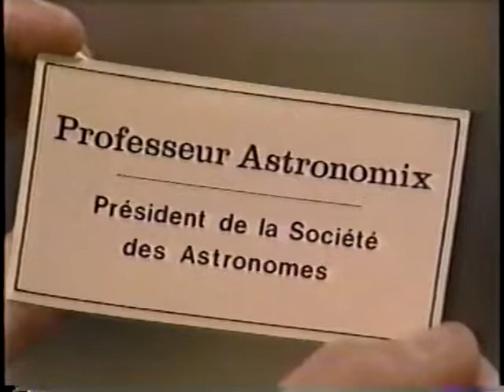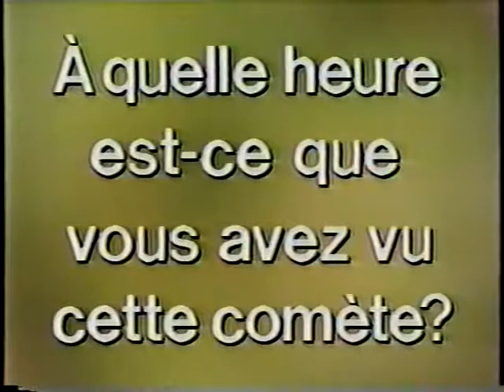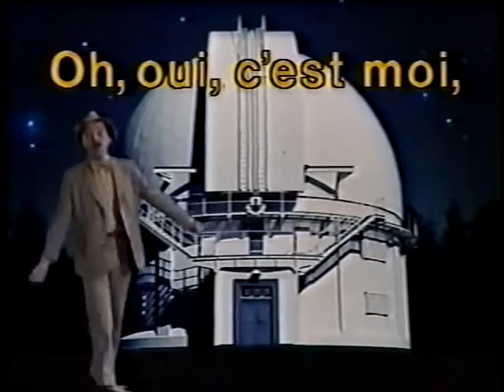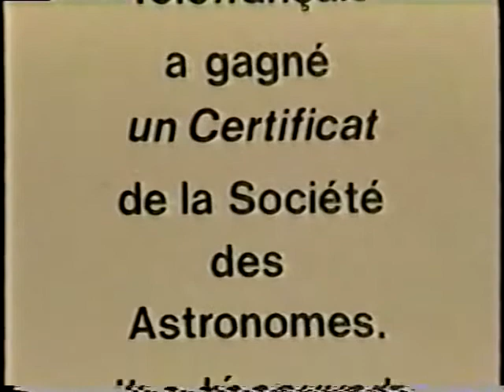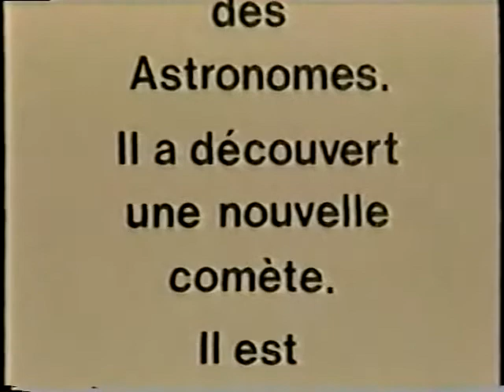Téléfrançais émission no 22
Telefrancais, without subtitles. But a lot of hard captions.
French quality media. Classic.
Humiliated by a television reporter who could not credit a pineapple with the discovery of a new comet, Ananas writes to the president of the Astronomers Society. Professor Astronomix makes Ananas an honorary member.